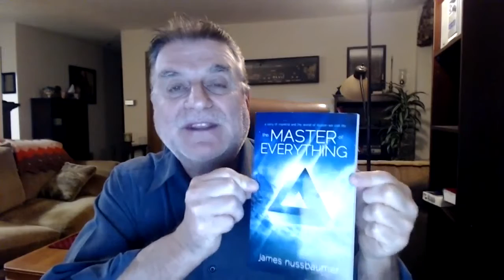Our Misconception of Time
Our preoccupation with the past is the cause of the misconception about time in which our seeing suffers. The mind seems to not want to grasp the present, which is really the only time there is.
The present does not tick forward, and each instant is always only that one moment, and then it is gone. A new instant rushes right in. Each instant of...